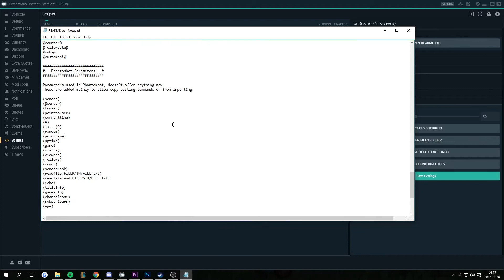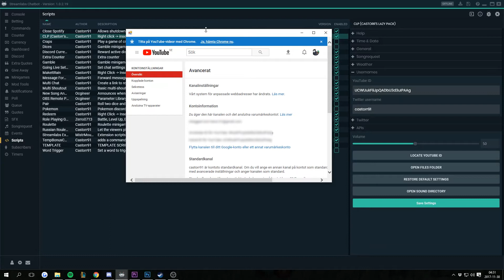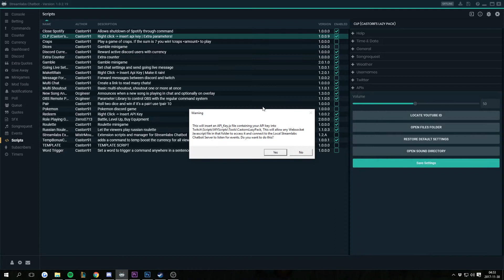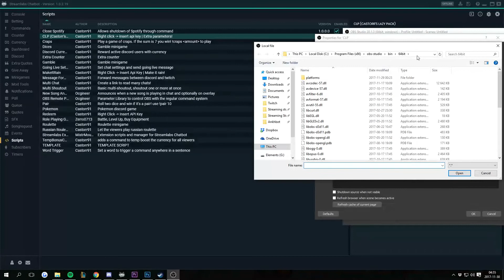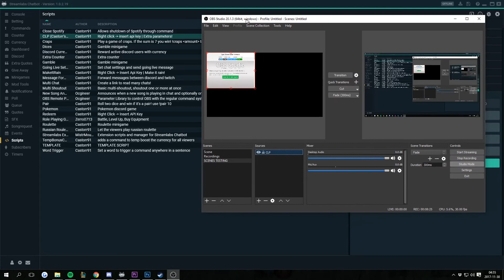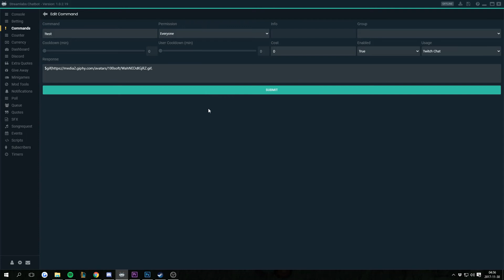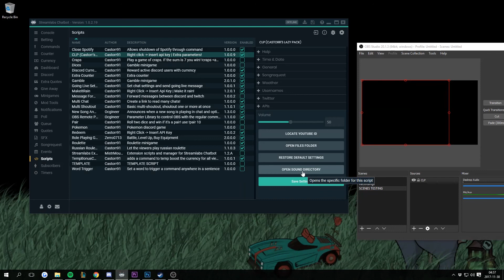[Streamlabs Chatbot] CLP Explained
Download and latest version of the script can always be found at the community discord! Press the ? in the top right corner of the bot and "join community discord"